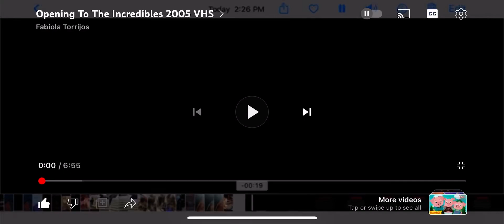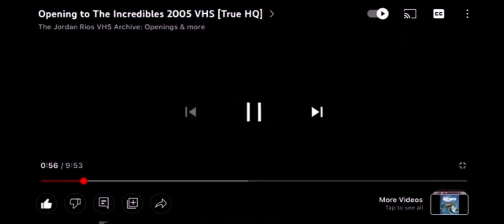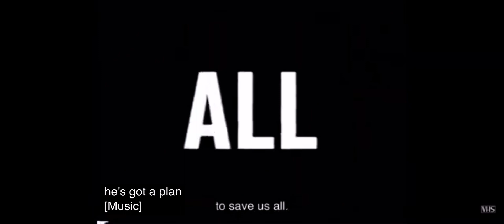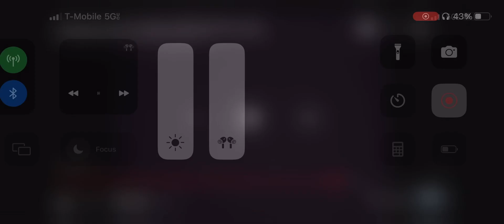Opening To The Incredibles 2005 VHS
1. Warning Screen
2. Now Available To Own On DVD & Video Bumper
3. Shrek 2 Video & DVD Trailer
4. Thunderbirds DVD & Video Trailer
5. Coming Soon To Theaters Bumper
6. Cars 2006 Trailer
7. Chicken Little 2005 Trailer
8. Madagascar 2005 Trailer
9. Blue Rated PG Screen
10. Format Screen
11. Walt Disney Pictures 2004 Logo
12. Pixar Animation Studios 2004 Logo
13. Start Film